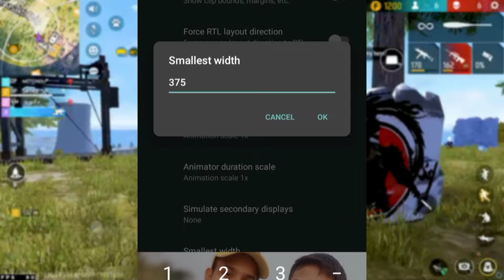BEST HEADSHOT SENSITIVITY 2024 || AFTER UPDATE SENSITIVITY 🥵|| NEW [ 200 SENSITIVITY ] ROPROX GAMER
OB 44 AFTER UPDATE NEW SENSITIVITY SETTING IN FREE FIRE | AUTO HEADSHOT SETTING FREE FIRE | Roprox Gamer

2024 ( BEST SENSITIVITY ) FOR HEADSHOT || FREE FIRE SECRET SENSITIVITY{Roprox Gamer}

full credit
background gameplay

1Like = My Hope❤️
1Comment=My Motivation 💝
1Subscriber= My Life🌍💓

✨SETUP- DEVICE (Realme 12 5g)

__________________________________________________________________ TOPIC I DISCUSSED 1. Free fire new Headshot sensitivity 2. Free fire one tap sensitivity 3. 2023 headshot settings 4. Free fire best settings video 5. Storm brothers settings video for headshot 6. Free fire headshot 7. Free fire one tap settings 8. Free fire one tap sensitivity 9. Brazil server sensitivity for Headshot 10. White ff sensitivity 11. Raistar sensitivity 12. Ajju bhai sensitivity 13. Storm shakti Headshot sensitivity 14. Oagad M10 sensitivity 15. Smooth 444 headshot sensitivity 16. Free firebest sensitivity

1. ob44 after update sensitivity setting
2. ob44 new Headshot settings
3. after update sensitivity setting
4. after update sensitivity setting free fire
5. new Headshot settings in free fire
6. free fire best fire button size
7. free fire headshot setting
8. free fire max after update headshot setting
9. 2024 new Headshot settings free fire
10. ob44 after update sensitivity

update ke baad sensitivity set kaise kare
update ke baad ki new sensitivity
auto headshot sensitivity
ob44